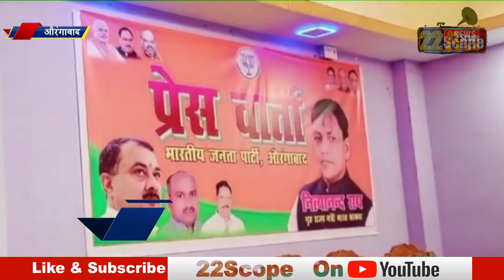Petroleum पदार्थों की कीमतों में वृद्धि का कारण रुस-यूक्रेन युद्ध : Nityanand Rai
Russo-Ukraine War Caused Rise In The Price Of Petroleum Products : Nityanand Rai ||

About Channel:
22Scope is a leading digital media platform of Jharkhand & Bihar. We are highly reliable and most trusted for political news, sports news, educational news, etc.

22Scope Live TV | 22 Scope | Hindi News | 22 Scope लाइव